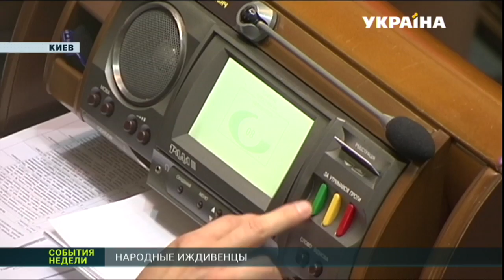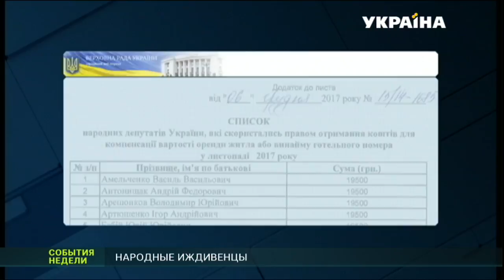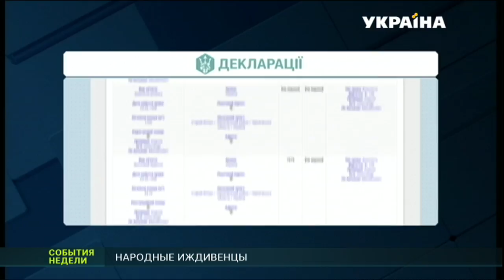Какая производительность труда у народных депутатов?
Вот кто, не дожидаясь сочельника и полуночи, уже сделал себе подарок. Народные депутаты подняли себе зарплату и уже в январе получат 30 тысяч гривен. Каждый! Неплохо для настоящих тружеников и профессионалов. Однако все ли избранники были хорошими законотворцами? Ведь многие даже не появлялись в сессионном зале. Оксана Котова вооружилась научными методами, оценила производительность труда депутатов и расскажет - кто заслужил подарок под елочку?
Эту и другие новости вы можете посмотреть в выпуске информационной программы «События недели» на канале «Украина» за 24 декабря в 19:00